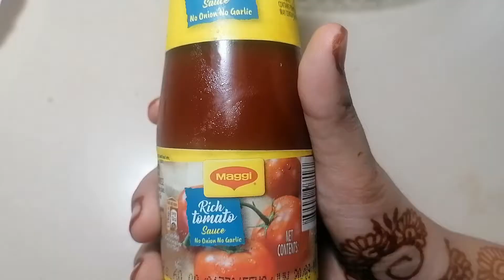Bread sandwich recipe in malayalam/bread veg toast recipe/snack/easy /homemade treats